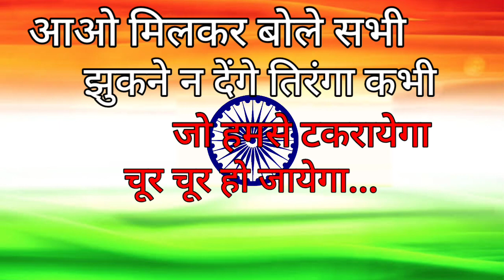15 August 🇮🇳 2023 सबसे प्यारा desh bhakti song मेरा यही नारा है new Independence Day song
15 August 🇮🇳 2023 सबसे प्यारा desh bhakti song मेरा यही नारा है new Independence Day song

15 august ka gana 2023
15 august par geet
15 August desh bhakt song
desh bhakti song Independence Day
new Hindi Independence Day song
new desh bhakti song 15 August
15 August ke acche acche gane
15 august par new song
15 august best new songs
15 august par hindi song
15 august par sabse naya geet
Mera Yahi Nara hai bharat desh hamara hai